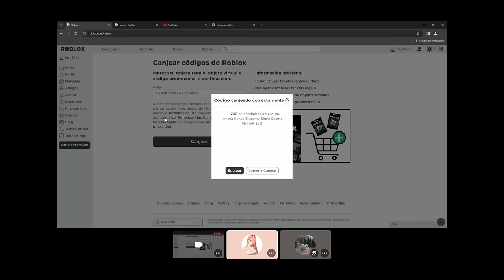Burst Damage Mantra Pen Build (Depths Ganking) | Deepwoken